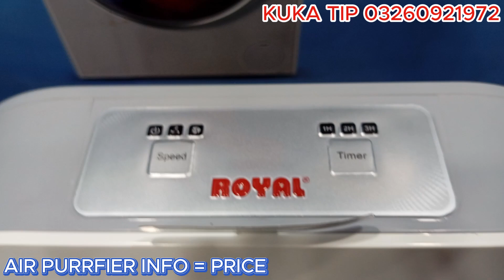AIR PURIFIER ROYAL 5000 INFO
royal fans royal air purifier royal pakistan air purifier pakistan pakistan air purifier pakistan first air purifier clean air breathe clean hepa filter 4 stage air filter air filter aqi air quality tech pakistan urdu tech hindi tech reviews pk ameer dagha reviews pk budget air purifier cheap air purifier bismillah gift house bgh electronics shop store appliances online shoping website techwiser car air purifier goodair

Preliminary Filter Captures large particles like hair  pet fur  and dust
Anti-Bacterial Filter  Traps dust  bacteria  and microorganisms in the air
True HEPA H13 Filter  Removes 99.97% of airborne particles as small as 0.3 microns  including smoke  pollen  and allergens
Activated Carbon Filter  Eliminates volatile organic compounds (VOCs) and harmful odors
Model  RAP-5000 designed for efficiency
Room Size Coverage  Effective in spaces up to 600 sq ft
Clean Air Delivery Rate (CADR) Delivers 230 m³/h of clean air
Particle Retention Capability Retains particles as small as 01 microns Power Consumption Operates at 55W for energy efficiency
Noise Level Whisper-quiet operation at 50 dB
High Efficiency Features a four-layer filtration system for superior air purification
Multiple Fan Speeds Adjustable fan speeds for customized air flow
Timer Function Allows for convenient scheduling of operation
Air Quality Index Awareness Educates users about air quality levels especially in areas prone to pollution
Health Benefits Reduces risks of health issues like heart disease and asthma particularly aiding asthma sufferers and alleviating seasonal allergies in children
Related Products